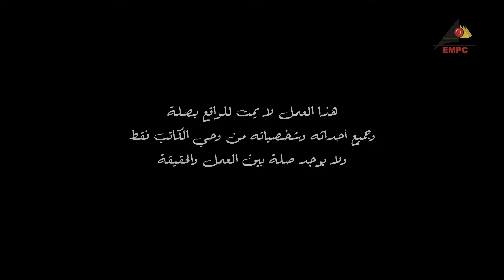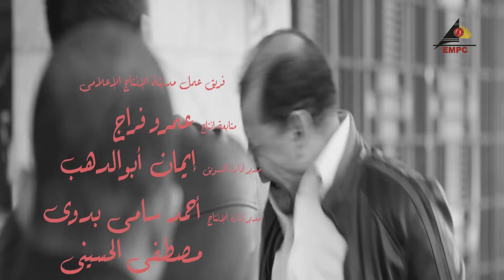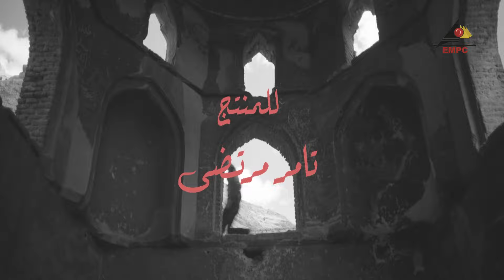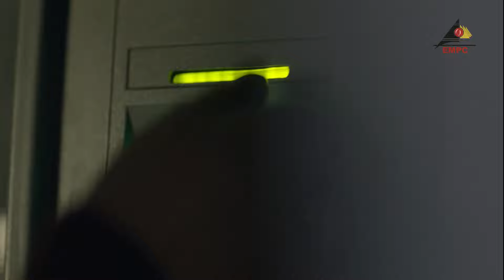مسلسل الخروج | ظافر العابدين - درة | الحلقة الثانية عشر 12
مسلسل الخروج
بطولة : ظافر العابدين – شريف سلامة – درة – أحمد راتب – صلاح عبدالله – علا غانم
تأليف : محمد الصفتي

قصة المسلسل : تدور الأحداث حول جريمة قتل فى ظروف غامضة، فيكلف ضابطين من المباحث هما الرائد ناصر محمود، والمقدم عمر بالبحث عن القاتل، وفي ظل الأحداث وتطورها توجه أصابع الاتهام للعديد من الشخصيات، وإذا بمجموعة أخرى من جرائم القتل تقع مرتبطة بنفس القاتل المجهول.